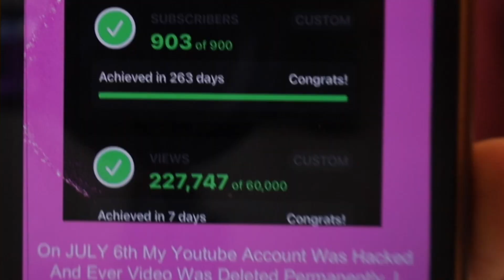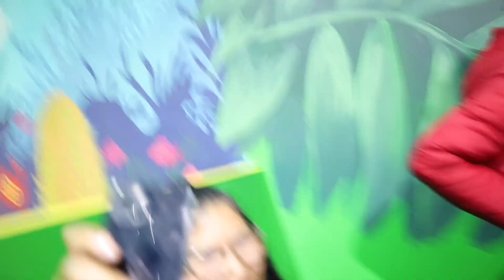How To Create A YouTube Channel - 2024 eBook | everything you NEED to know + GRWM | Birthday Party!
Tips and Tricks on How to Grow Your YouTube eBook | Done for You eBook, CHEAT CODES, Keywords